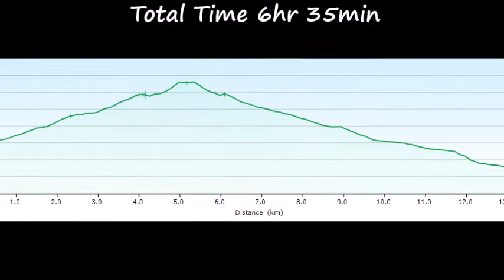120808 Pic de la Serrara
Walking in Andorra
30 July to 12 August 2012
Day Nine
Pic de la Serrara
8 August 2012